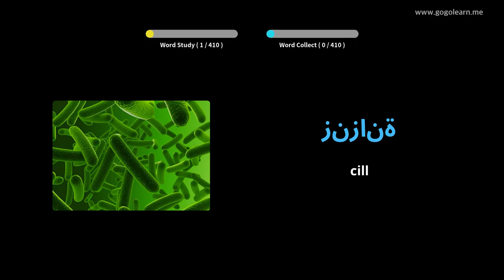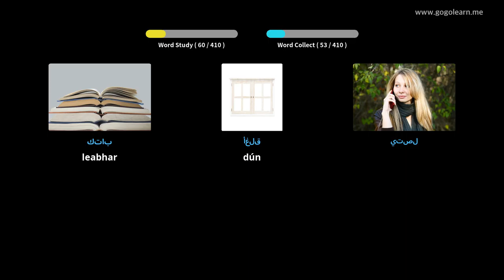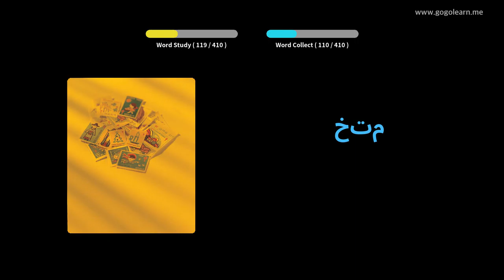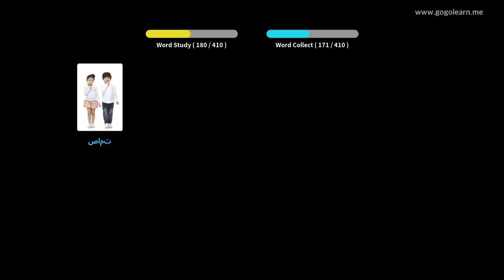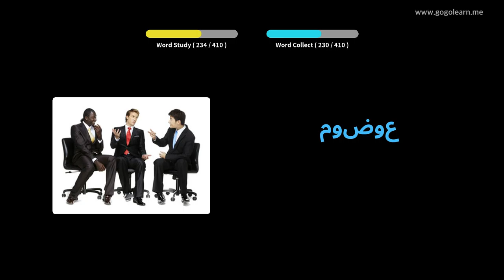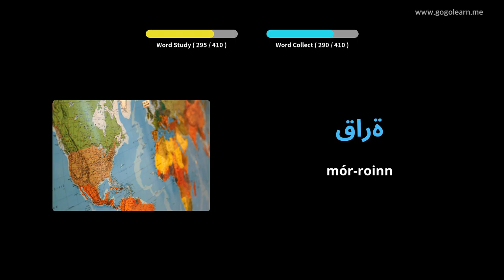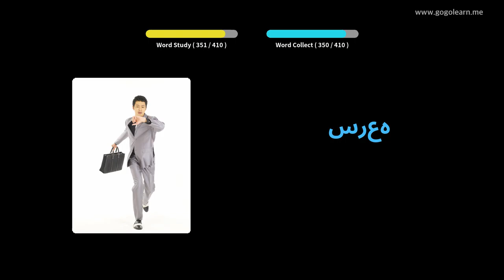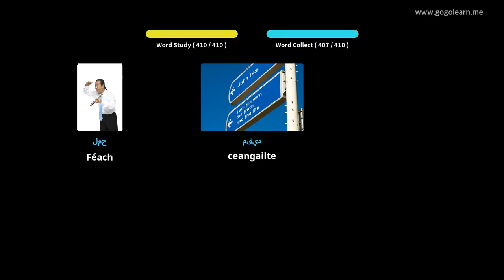Stór Focal Araibis Meánscoil 3 | Golearn